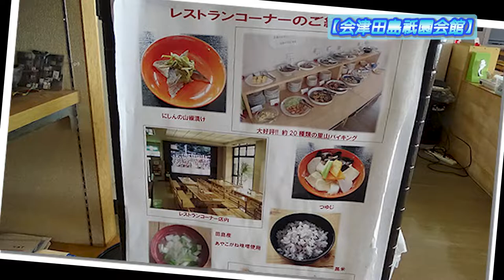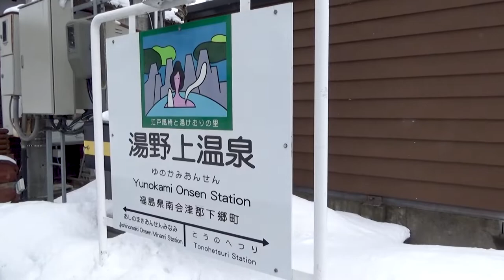【大内宿/会津田島祇園会館/田出宇賀神社】会津鉄道会津線ぶらり旅・前編《奥会津編#4》/The trip that it get on the train of Aizu Railway, vol.1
『【大内宿/会津田島祇園会館/田出宇賀神社】会津鉄道会津線ぶらり旅・前編《奥会津編#4》』です。

◎『奥会津』編(長編)第4話は、
会津鉄道会津線をガッツリ楽しむ、
気ままなぶらり旅の前編をお届けします❗
行先は、
✅会津田島祇園会館
✅田出宇賀神社
✅大内宿
危機一髪の場面や、
見ないと損するおトクな情報まで、
ギュッと詰まった旅動画、

00:00 アバンタイトル / Avan Title
00:09 オープニング / Opening
00:42 会津田島祇園会館 / The "Aizu-Tajima Gion assembly hall"
02:39 田出宇賀神社 / Tadeuga Shrine
04:22 再び会津田島駅にて / At the Aizu-Tajima Station, again.
05:41 湯野上温泉駅 / At Yunokami-onsen Station.
06:12 乗り合いバス『猿游号』 / Shared bus, "Saru-yu".
07:11 大内宿 / Ouchi-juku
09:48 エンディング(大内宿見晴台) / Ending

The theme of this travel video is,
"Going to several places with getting on the train of Aizu Railway, Part 1".
It's included the Ouchi-juku as one of destination in this trip.